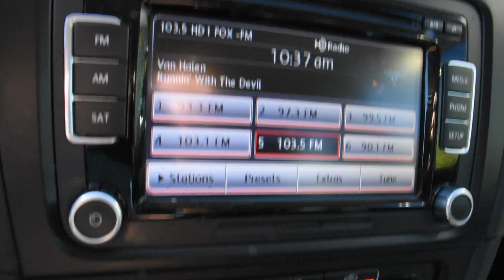2013 Volkwagen Jetta Sportwagen LHM VW Lakewood PV8512 3VWML7AJ5DM662875